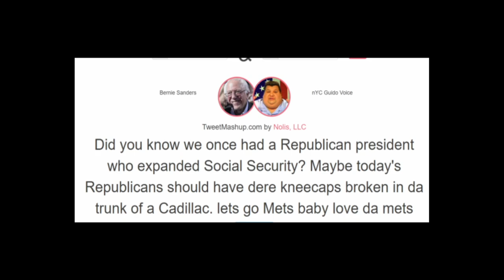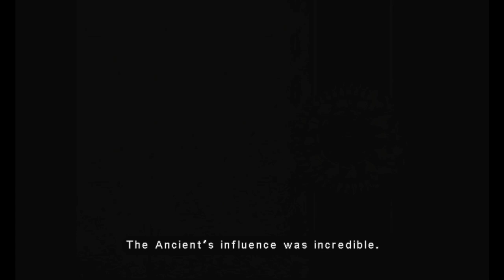Let’s Play - Eternal Darkness: Sanity’s Requiem pt. 4